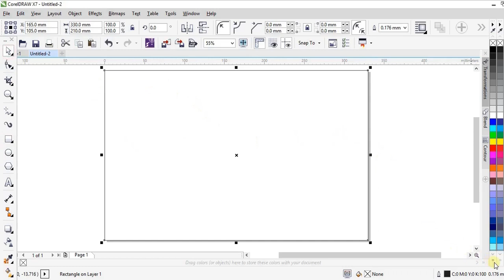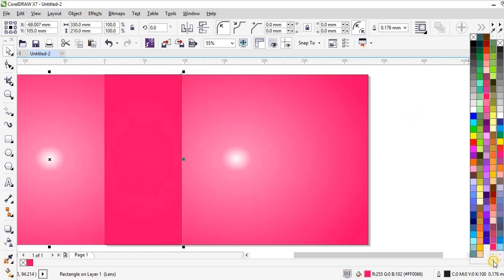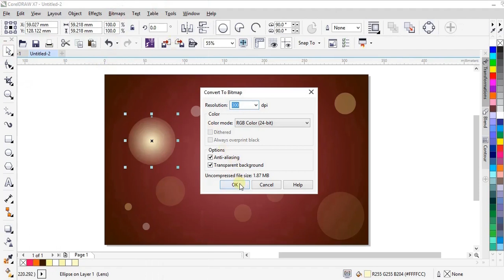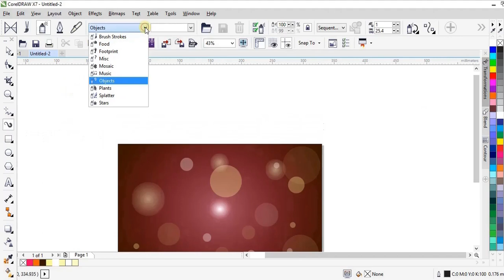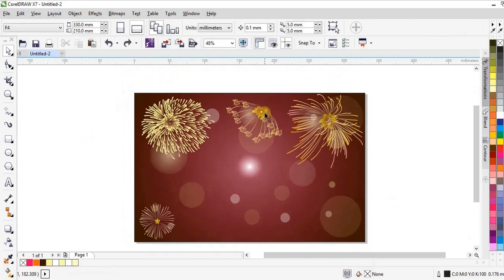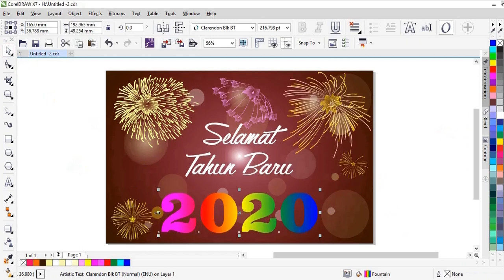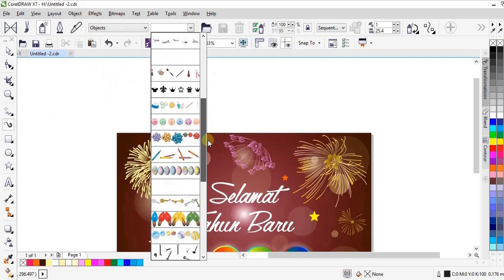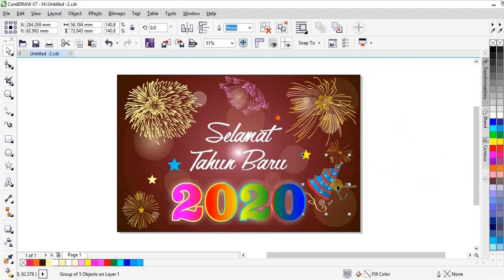Membuat Desain Ucapan Selamat Tahun Baru 2020 Gampang, Simple untuk pemula, menggunakan CorelDRAW x7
Cara Membuat Desain Ucapan Selamat Tahun Baru 2020 Gampang, Simple untuk pemula, menggunakan CorelDRAW x7
Semoga bermanfaat.

Salam,
Ade rokji rokbe